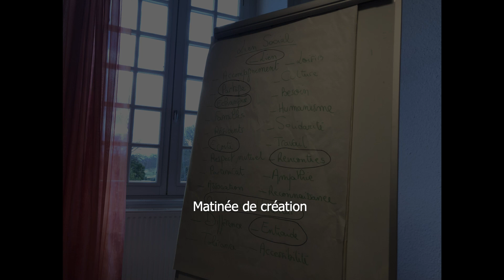FILM TEAM Building Peinture CAPPA F Grosliere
Team Building Peinture avec François Grosliere réalisé avec le personnel du CAPPA ( Centre d'Adaptation Professionnelle Par l'Artisanat ). Accueil, insertion et réinsertion d'adultes présentant des souffrances psychiques...
Une journée de cohésion et de création réussite entre les personnels des 5 sites du CAPPA. Une association soutenue par l'ARS Auvergne Rhône-Alpes et le Conseil Général du Puy-de-Dôme.
Une belle façon de faire de la Com interne !